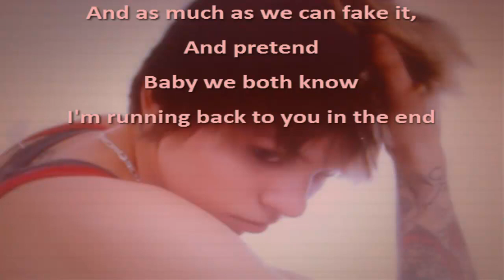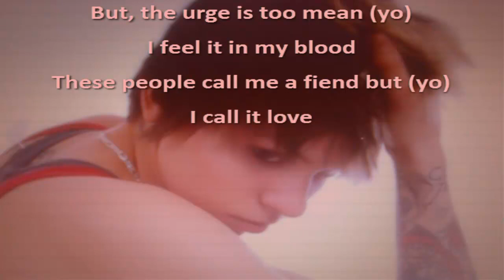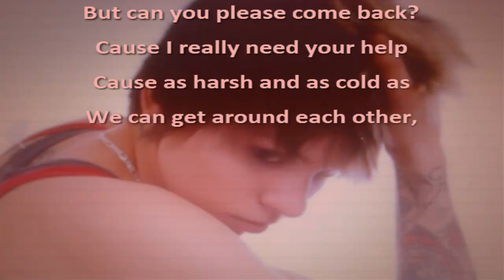Ashley Jones - “Outta My System“ - lyrics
favourite music